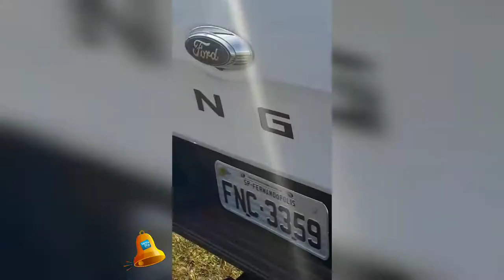Chegando no rancho em Mira Estrela SP